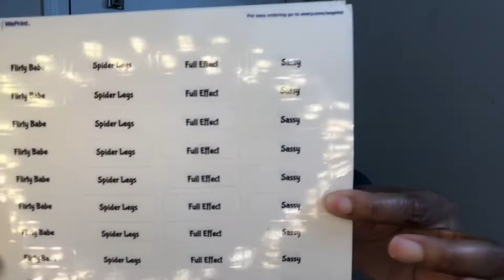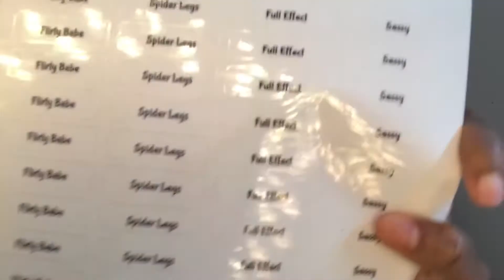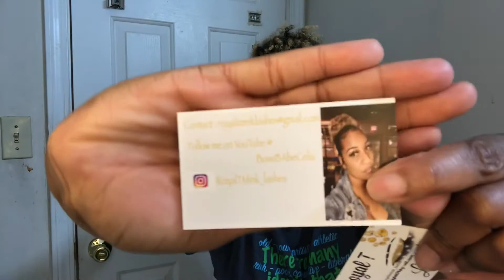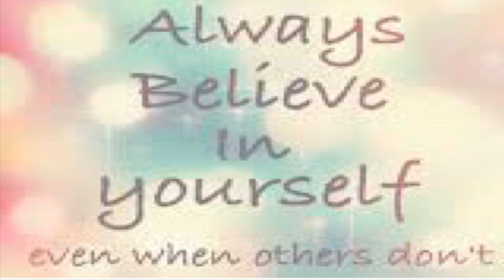Entrepreneur Life EP2 Unboxing More Inventory | Talk About Starting your Own business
Hey my bossbabe’s how are y’all. I’m back with another unboxing. I’m so excited to be unboxing my new inventory, so I hope y’all enjoy this video.

Facebook celiataylor
Snapchat celiaschronicles

if you want to send me some mail. Send it to
P.O.613
Horn Lake Ms 38637